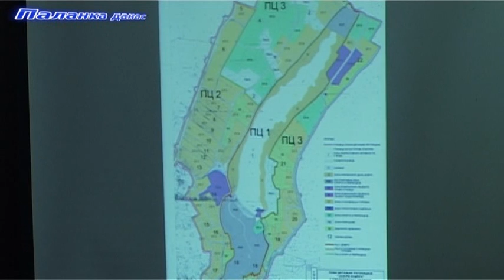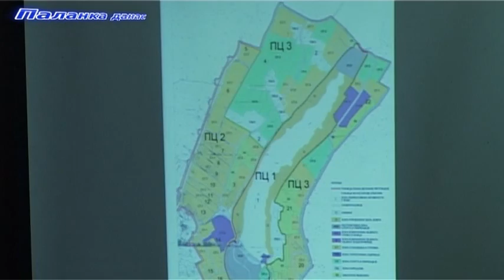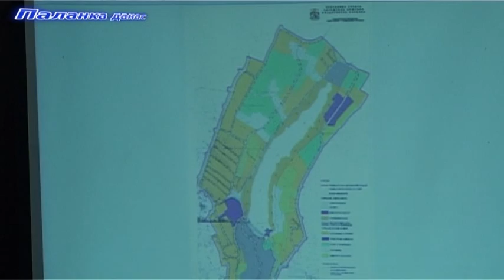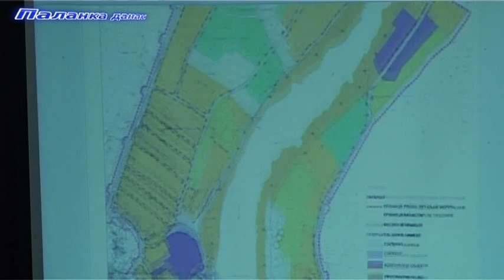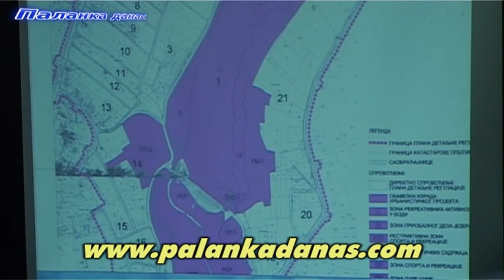Смед.Паланка - План детаљне регулације језера Кудреч 25.11.2014